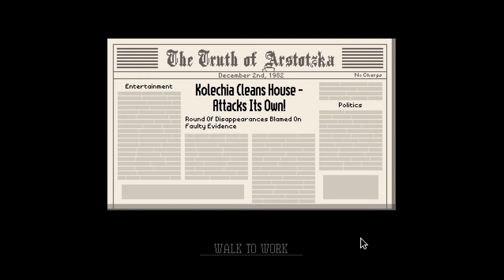AWARD OF MEDIOCRITY!!! | Papers, Please #3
So bad I'm good